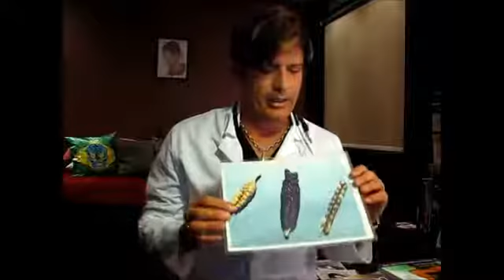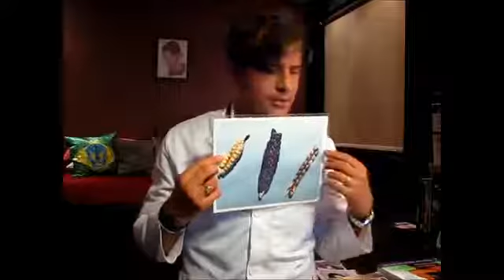Dr.Rey - preventive medicine - PART 1 - BC FILM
2e4zp